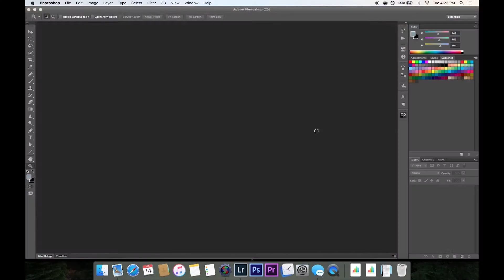Mountain Hardwear Lamina Z Torch Sleeping Bag Review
A short review of my Mountain Hardwear Lamina Z Torch sleeping bag. I've owned this sleeping bag and used it extensively in many different scenarios. I don't go into the specs of the bag, just some of my thoughts on the bag.

To find out more about me and my photo and video business, check out